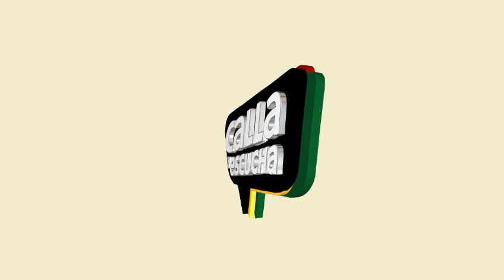Bloque # 2 - Caya Y Escucha - Octubre 29, 2019